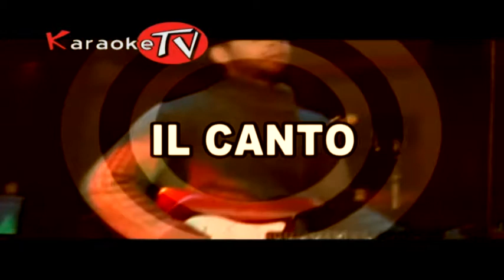KARAOKE TV PROMO LA FINALE 21 GIUGNO 2015